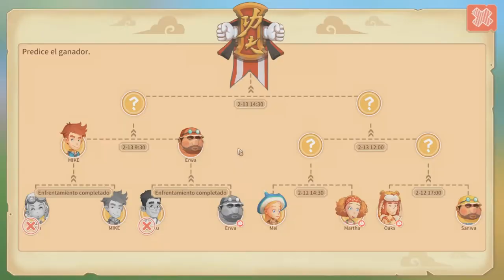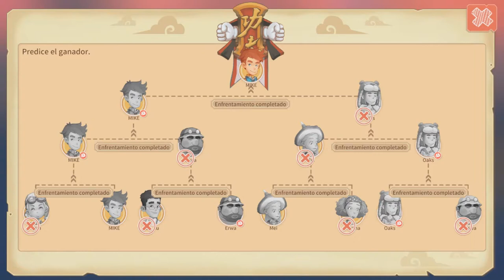Torneo Artes Marciales 1/2 /// My Time At Portia #16